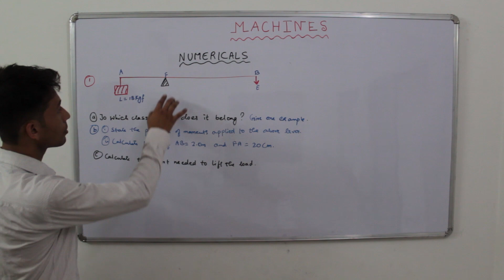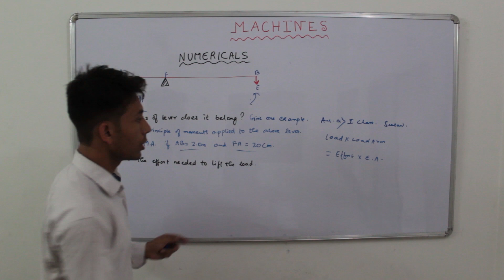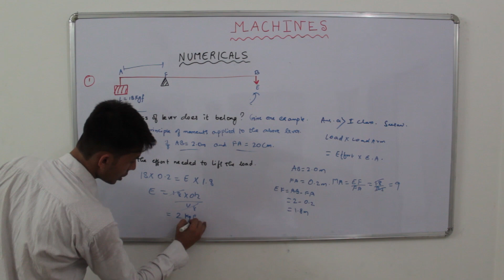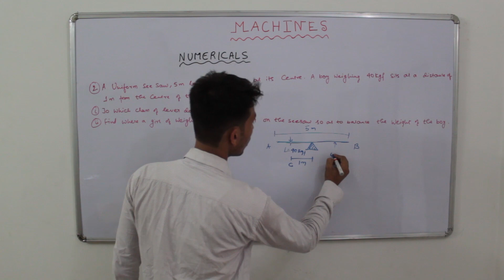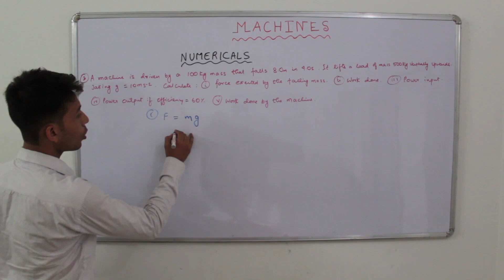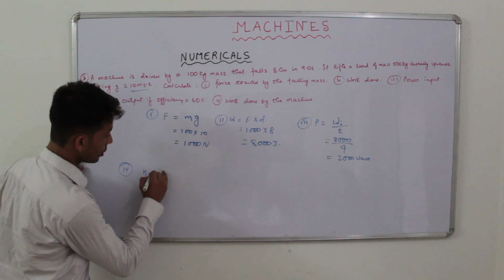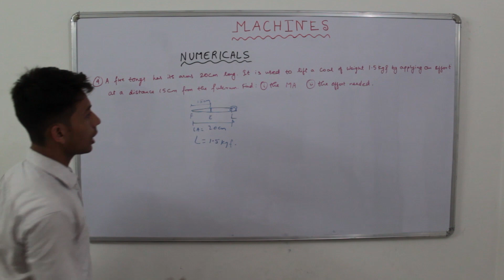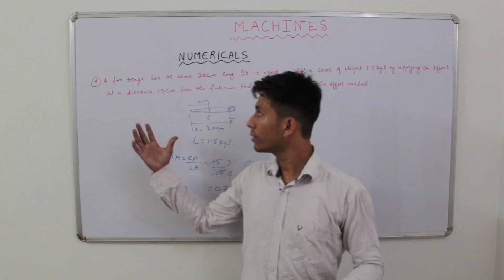MACHINES Part 2: NUMERICALS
This video is the second part of the video series on MACHINES. Here, we solve a few numericals based on the introduction and LEVERS.